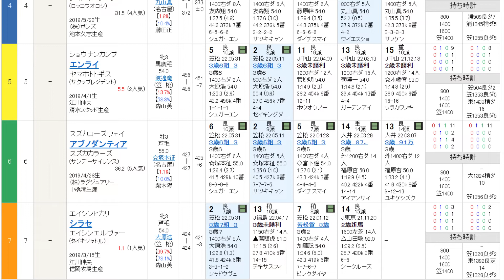【笠松競馬】単勝1.1倍がヤラズで同馬主&同厩舎の馬が快勝【八百長】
2022年6月17日　笠松1R

笠松1400m持ち時計1分32秒8の馬が同コース持ち時計1分35秒3の馬に抵抗せず完敗。従来の競馬予想が通用しないのが笠松競馬。